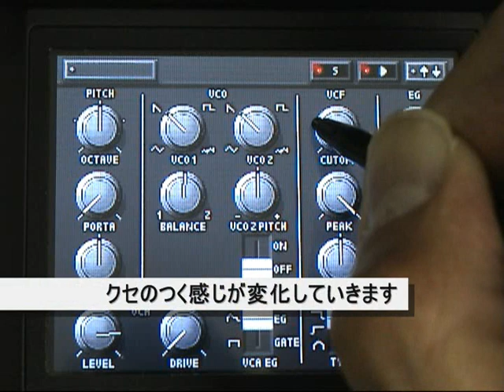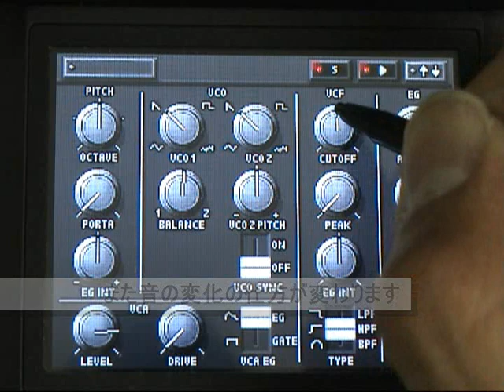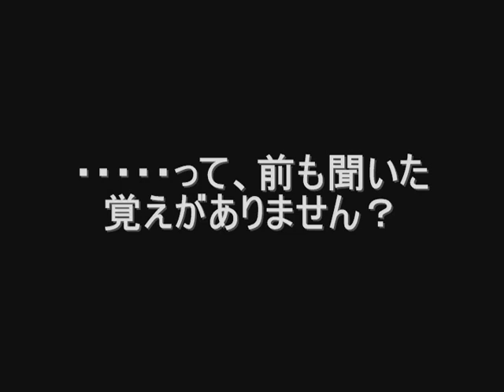[KORG DS-10]はじめてのシンセサイザー第3日目「VCF」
0:18
誤「右にまわすほど音が丸くなります」
正「左にまわすほど音が丸くなります」

シンセサイザーはもちろん音自体にあまりなじみのない方々「のみ」に、音作りの楽しさを感じていただくためにお送りする、KORG DS-10を使ったシンセサイザー講座です。

■「KORG DS-10　はじめてのシンセサイザー」シリーズ